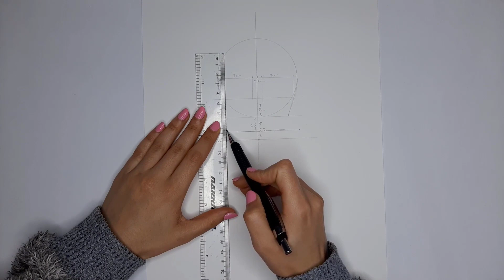How to Draw Nezuko Step by Step - Nezuko Drawing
Do you want to learn how to draw Nezuko step by step ? With the help of this video, you'll be able to make your own Nezuko Drawing in no time and impress your friends! Whether you're an experienced artist or a complete beginner, everyone can learn how to draw Nezuko with this easy tutorial. From sketching to shading, get all the tips and tricks you need to draw Nezuko perfectly, Are you ready? Let's get started!

Materials :
- Pencil 0,7 mm
- SDAETLER Sketch Pencil
- Color Pencil FABER CASTEL Black
- CANSON Paper

Chapters

0:00 Intro
0:04 Drawing Nezuko Main Portions (face & Neck)
0:45 Drawing Nezuko's bamboo & Neck
2:22 Drawing Nezuko's Face
4:44 Drawing the Hair of Nezuko
6:16 Shading Nezuko using Pencil
17:02 Finished!